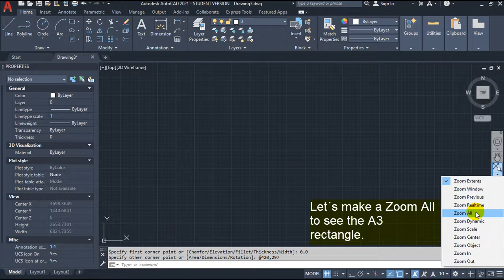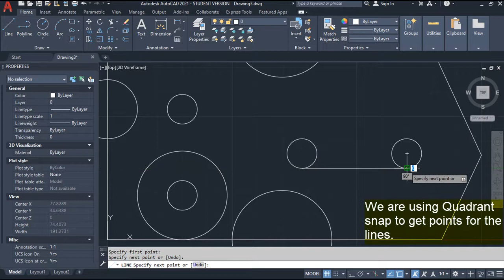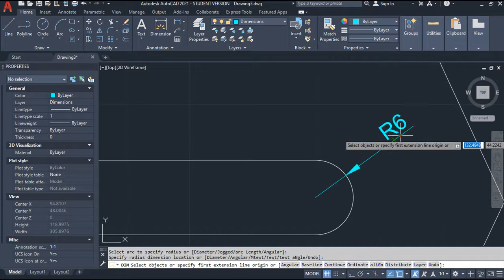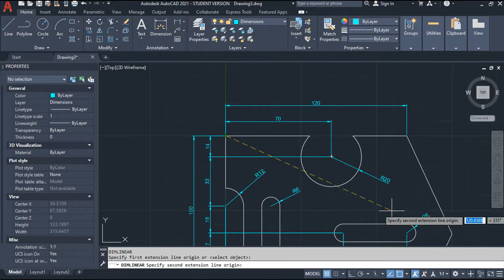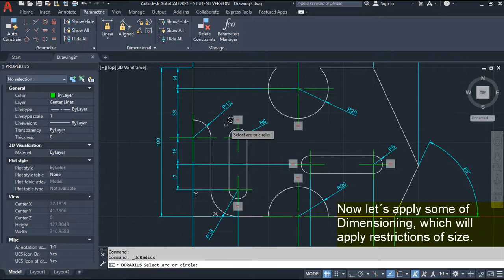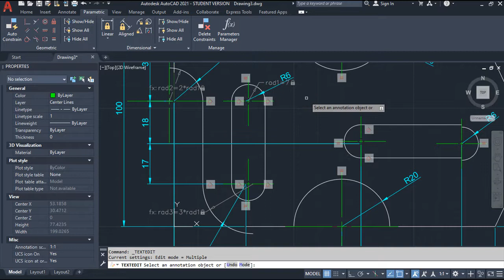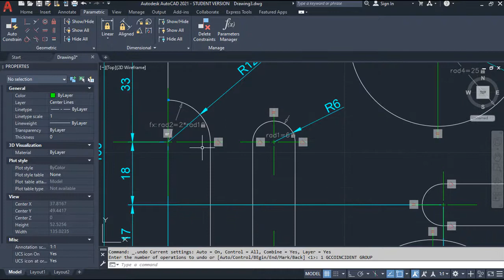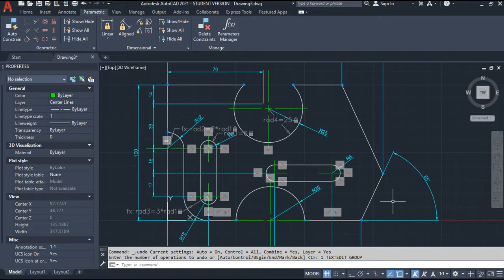AutoCAD 2021 2D - Exercise 1